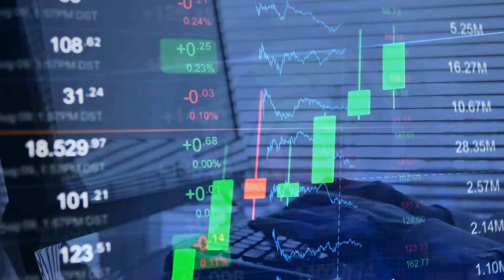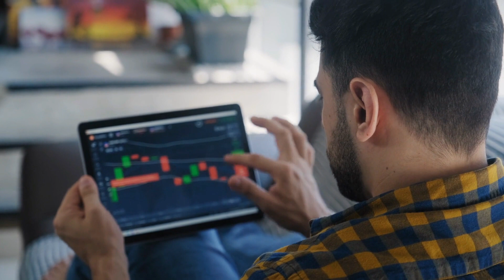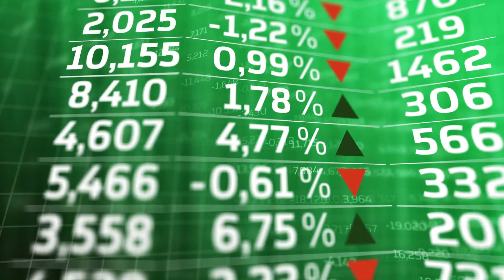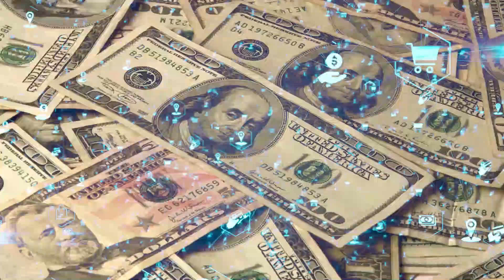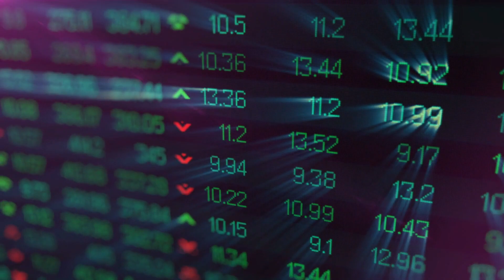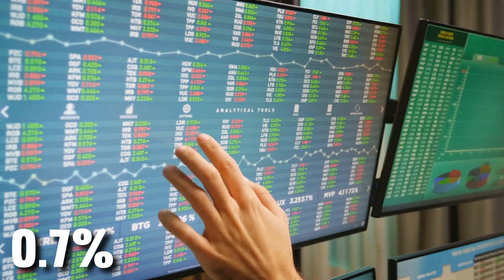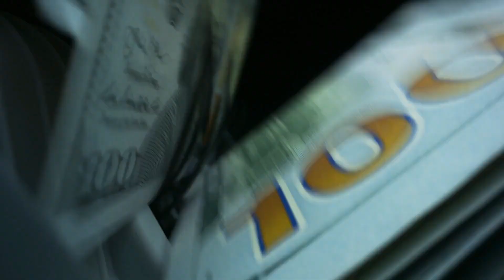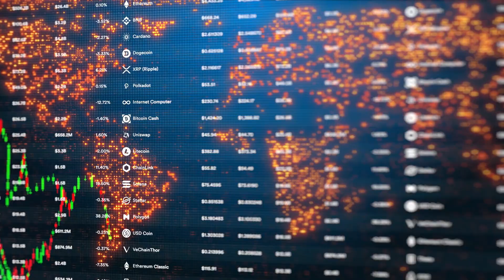How To Retire With BITTORRENT (BTT) By 2027 🤑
👇GET FREE Money & BTC👇 (Register now! It takes only seconds; deposit & claim BONUS!)

BTT remains one of the most aggressive cryptocurrencies nowadays. According to coinmarketcap, the BTT price is $0.003079 today, September 29, 2021. Notably, BTT recorded an increased rate of almost +4.8% in the last 24 hours. For this reason, BTT's reputation rises not just inside the TRON network but also in the entire crypto network. BTT market capitalization amounts to almost $2.08 billion with a 24-hour trading volume of over $155 million in terms of its market standing. As a result, the crypto ranks as one of the top 100 cryptocurrencies in CoinMarketcap. We can say that BTT has come a long way in developing its technology throughout the years with all these achievements. Bittorrent Coin / Bittorrent Crypto / BTT Price Prediction.

Now that you already know what BTT cryptocurrency is, do you think BTT is a good investment this year? If you are already excited to know, keep watching. We will run some exciting numbers to show how you could become a millionaire by holding this coin.